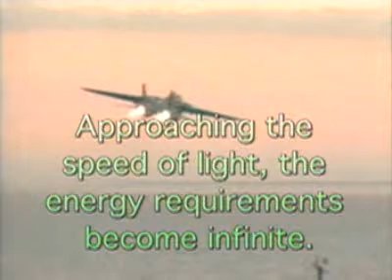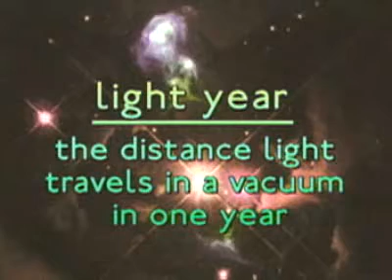ஒளி வேகம்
பிரபஞ்சத்தின் அடிப்படை அளவு.